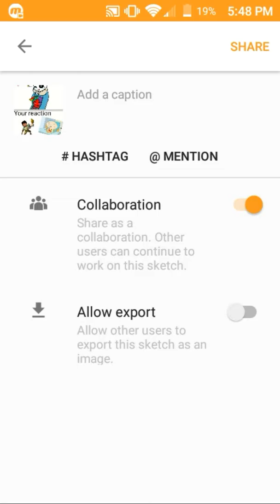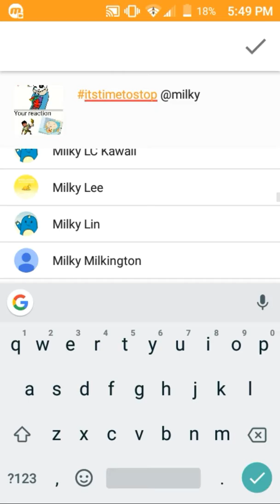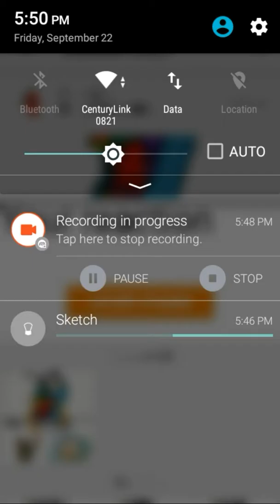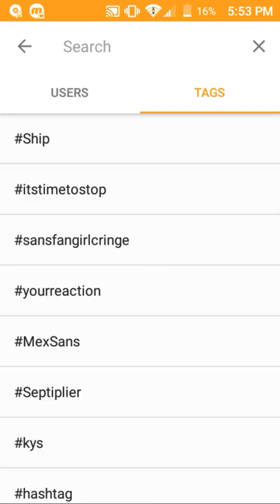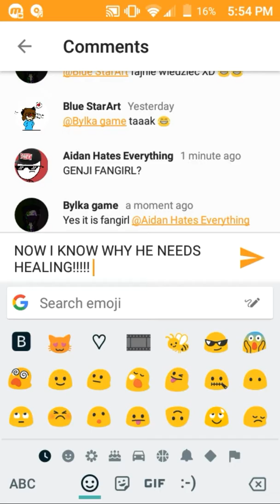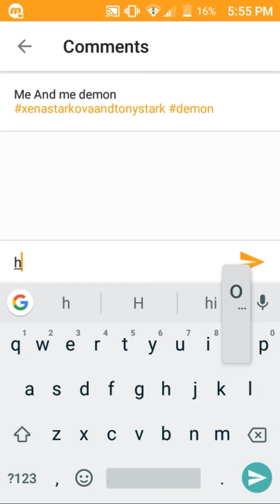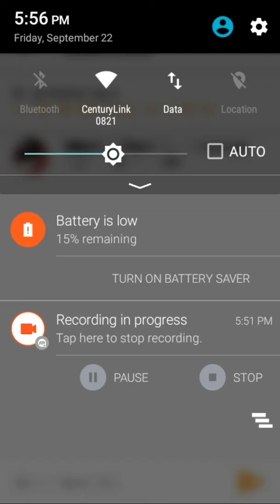Sketch like a retard part 2: Aidan Hates Everything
I love being retarded... but what if I mixed hate in with it?

If you love art, get Sketch.

Nobody was meant to be harmed mentally or physically in this video. If my sister is watching this, please don't tell me to delete this. I might delete the comment if you do.

S
 U
  B
   S
    C
     R
       I
        B
         E
or i kill u

turn on notifications for 97 tacos